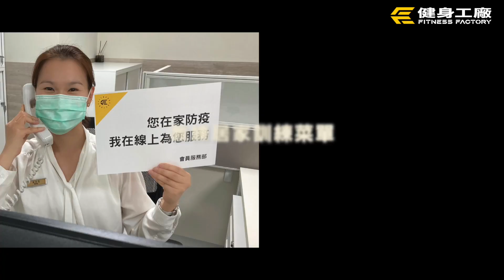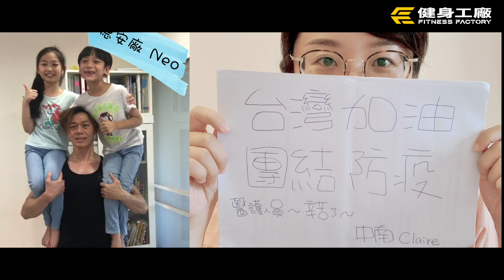[ 健身工廠 ] 感謝大家，這段期間辛苦了 / フィットネス・ファクトリージム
フィットネスクラブの台湾最⼤⼿「健⾝⼯廠（フィットネス・ファクトリー）」

The music you need.

my Instergram：dannywu6352